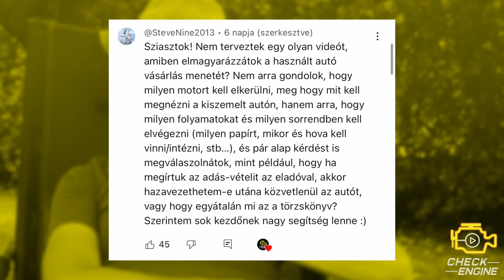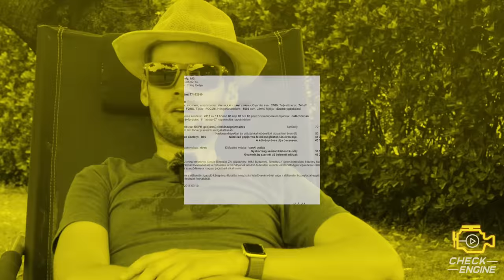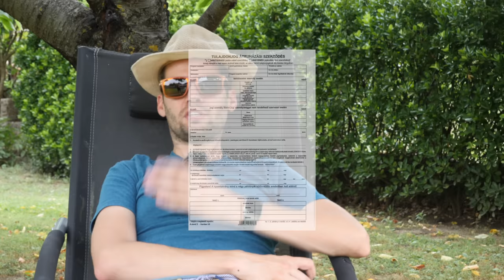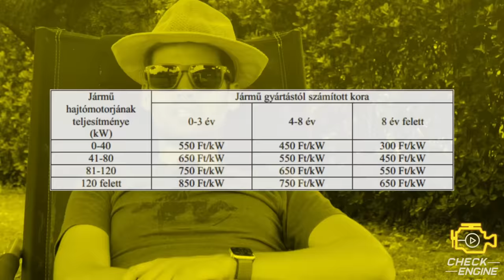Így kell használtautót venni - Check Engine Közszolgálat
Gyakran gondoljuk azt, hogy az autóvásárlás egyszerű dolog, de nem mindenkinek forog minden gondolata az autók körül. Ez a videó most azoknak készül, akik az alapokra kíváncsiak.